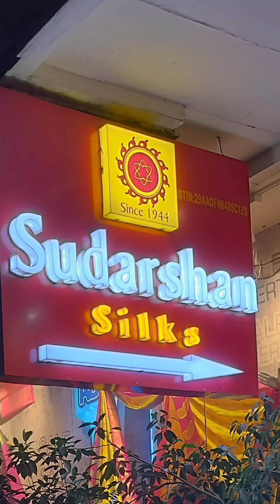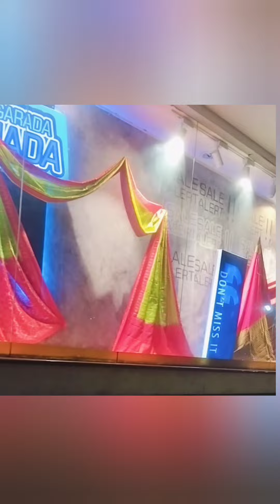saree varamahalakshmi saree purchase